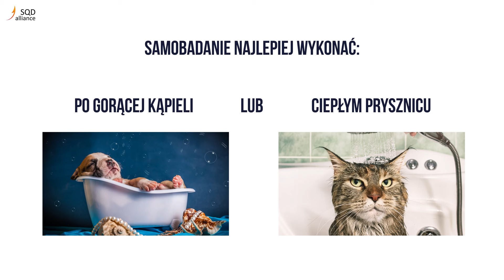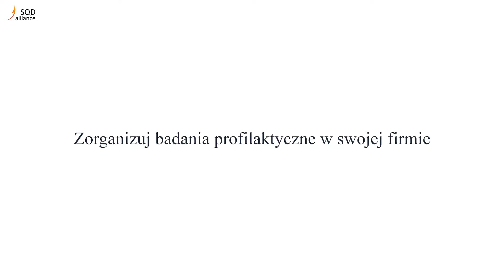Samobadanie jąder - jak je wykonać?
Jak prawidłowo przeprowadzić samobadanie jąder? Jakie są objawy nieprawidłowości i co powinno zwrócić Twoją uwagę?

Przekonaj się, że samobadanie jąder nie jest niczym trudnym i pamiętaj, by wykonywać je regularnie.

Zorganizuj w swojej firmie warsztaty na temat samobadania jąder oraz badania profilaktyczne. Skontaktuj się z nami i sprawdź, co możemy zrobić dla Twoich pracowników.

W filmie bierze udział Łukasz Tomiło - ratownik medyczny i szkoleniowiec SQD Alliance.